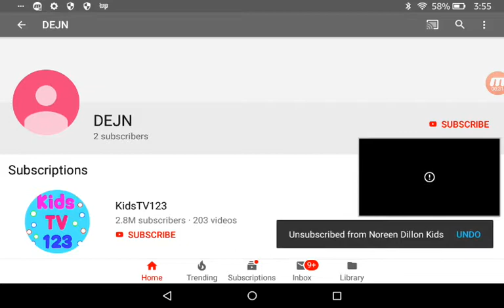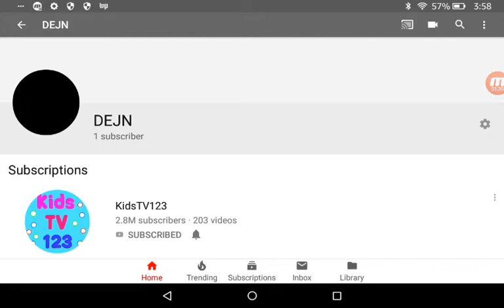Noreen Dillon kids HACKED ?